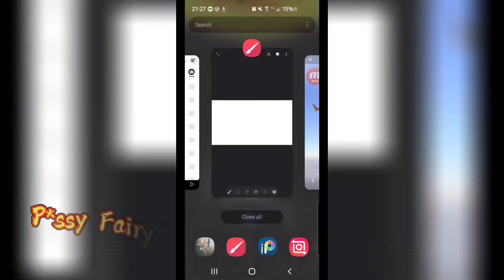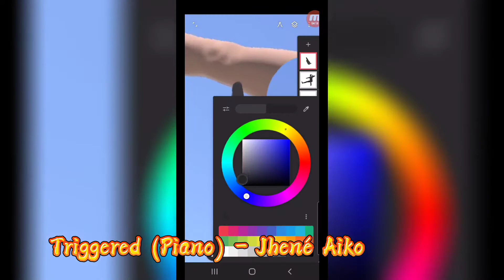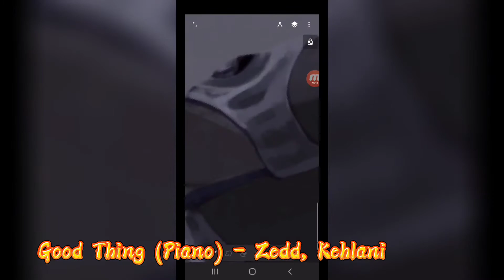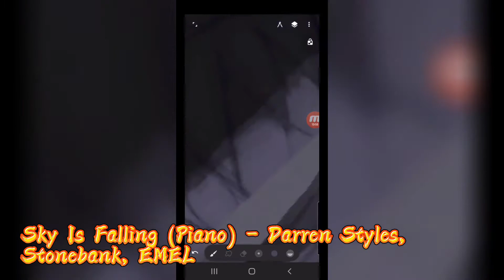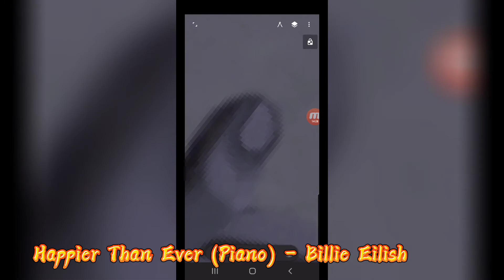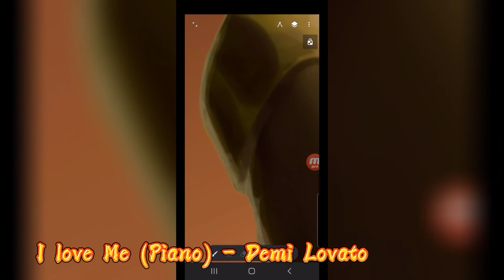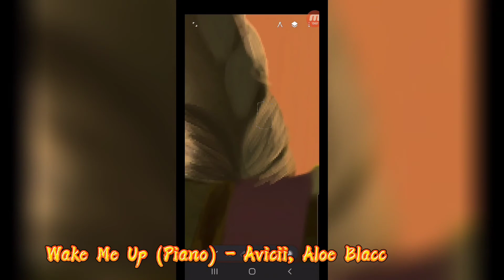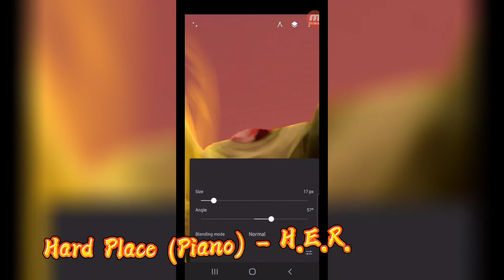[Speedpaint] Zhuland Empire - Saturn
Hello.
I'm doing another Zhuland Empire piece, this one is Saturn Zhao Jewels, the 7 ring king.

Art Program used: Infinite Painter - Mobile
Device: Samsung s10e
Total Time Span (according to recorded files): 9 hours 33 minutes

Related: ms paint speedpaint,krita speedpaint,planet speedpaint,solar system speedpaint,planet art,saturn,planets,animation,ms paint speedart,philanthropy,virtual reality studio,krita speedart,planet speedart,ms paint,solar system speedart,3d animation,chad eikhoff,unreal engine,virtual reality,digital hourglass,jupiter,neptune,mercury,creativity,solar system,venus,earth,uranus,make-a-wish,sun,mars,krita art